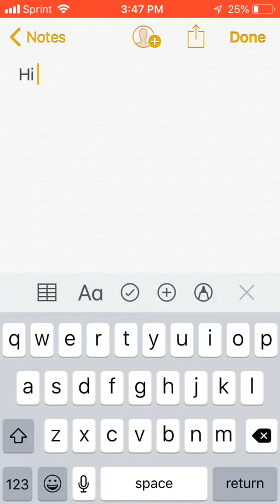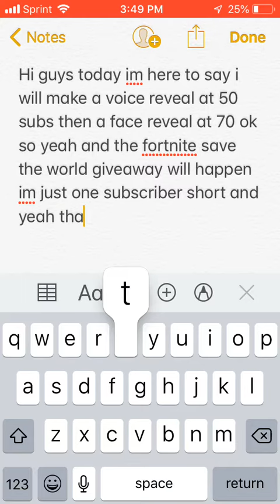Just an Update to you!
Hi everyone 😀 by the time this is uploaded i have 40 subs